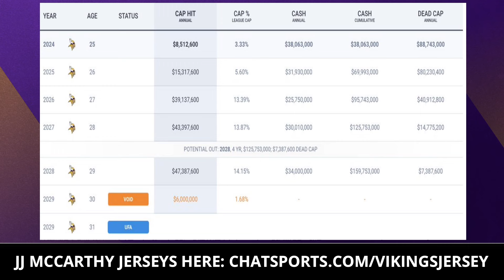Vikings 2024 Offseason WINNERS & LOSERS Ft. J.J. McCarthy, Lewis Cine & Justin Jefferson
Minnesota Vikings news and rumors are slow as we enter the dog days of the NFL offseason. So on today’s edition of Vikings Now we look back at the top winners and losers from the Vikings offseason. Justin Jefferson highlights the biggest winner as received a massive contract extension from GM Kwesi Adofo-Mensah this offseason. Chat Sports host Patrick Siepman breaks down the latest Vikings rumors and news on today’s Minnesota Vikings YouTube video!

Get yourself a J.J. McCarthy jersey ASAP! Click this link so you don’t miss out

Want to support Vikings Now? LIKE this video 👍

Hit up Sieps on Twitter/X for the best memes, Vikings coverage & more

Minnesota Vikings 2024 schedule:
Week 1: at New York Giants
Week 2: vs. San Francisco 49ers
Week 3: vs. Houston Texans
Week 4: at Green Bay Packers
Week 5: vs. New York Jets
Week 6: BYE
Week 7: vs. Detroit Lions
Week 8: at Los Angeles Rams
Week 9: vs. Indianapolis Colts
Week 10: at Jacksonville Jaguars
Week 11: at Tennessee Titans
Week 12: at Chicago Bears
Week 13: vs. Arizona Cardinals
Week 14: vs. Atlanta Falcons
Week 15: vs. Chicago Bears
Week 16: at Seattle Seahawks
Week 17: vs. Green Bay Packers
Week 18: at Detroit Lions

Vikings fans, TURN ON YOUR NOTIFICATIONS to never miss when we post a new Vikings Now video! 🔔

Help us out! Share today's Vikings Now video with others out there!

Stay up to date on the latest Vikings rumors and news from this

SOUND OFF Vikings Nation! Answer these question from today's show:
- Who is the biggest winner of the Vikings offseason?
- Over/Under 6.5 wins for the Vikings next season? Type ‘O’ for Over or ‘U’ for Under